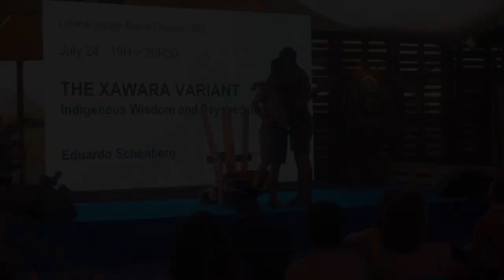Liminal Village 2022: The Xawara Variant - Indigenous Wisdom And Psychedelic Science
Psychedelics definitively left their underground hideouts, traveling in first class express routes to some of the highest skyscrapers in the world and high-end biomedical research centers. While still growing in Latin American forests and deserts, they are increasingly synthesized by pharma companies, who claim intellectual property on things which may be, well, not that novel…

Meanwhile, the last shamans in the highly threatened Amazon rainforest prophetize about the falling sky, because of a disease of the white man, called  xawara, responsible for rapidly destroying the planet. Could this refer to the destructive drive of the Anthropocene? Are the indigenous tribes warning us that Western ways and ideologies are fundamentally unsustainable?

Join Brazilian neuroscientist Eduardo Schenberg in an analysis of how the scientific and indigenous ways of knowing need to come together to face the complexity of the modern world and support life on the planet. What is the paradigm shift we need to apply to psychedelic research to support this coming together?

BIO

Eduardo Schenberg is a Brazilian neuroscientist, who holds a degree in biomedicine, a masters in psychopharmacology and a doctorate in neurosciences. Eduardo led studies on the effects of Ayahuasca using EEG and participated in the first neuroimaging study of the brain on LSD as honorary researcher at Imperial College London (2011-15). He also conducted studies about ibogaine for drug addiction and is a certified facilitator of Holotropic Breathwork. In 2011 he founded Phaneros Institute, which in February of 2022 launched the first facilitators' training in MDMA and psilocybin-assisted psychotherapy in Latin America.

Boom returns in 2023 with more culture.